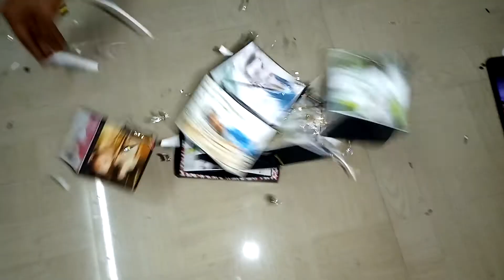Jumping Box & Pop up Cubes Card with Your Photo | Sakthi Gift Shop Erode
''Every Gift from a friend is a wish for your Happiness''